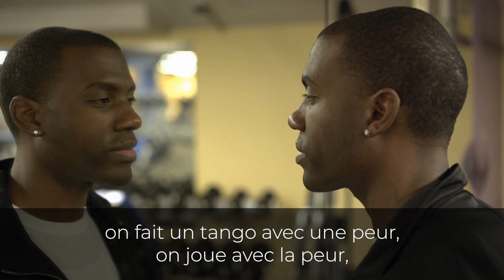Comment vaincre ses peurs I Franck Nicolas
WEEK-END SPARK VIRTUEL: Ce programme de leadership a été créé pour vous aider à utiliser pleinement vos talents et à dépasser vos obstacles intérieurs. Apprenez les meilleures stratégies pour enrichir votre vie et vos affaires